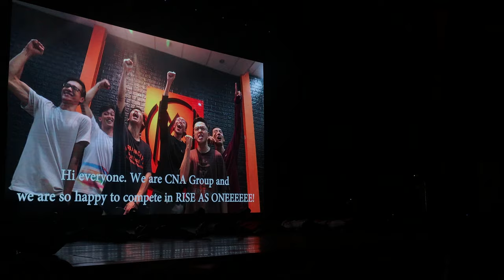R1dancecomp - CNA group